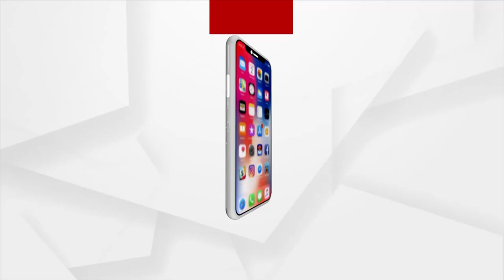Bhakti: Bhabare Bhagabata | EP - 204 | Argus News